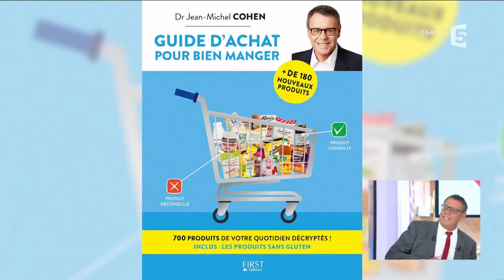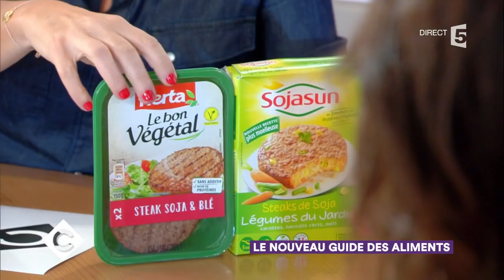Jean-Michel Cohen : le nouveau guide des aliments - C à Vous - 21/09/2017